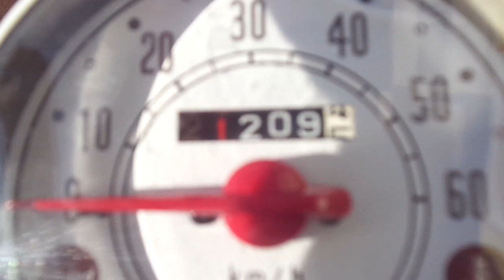ビーノ 4st 2015年 中古車 バイクショップ名:アットバイク